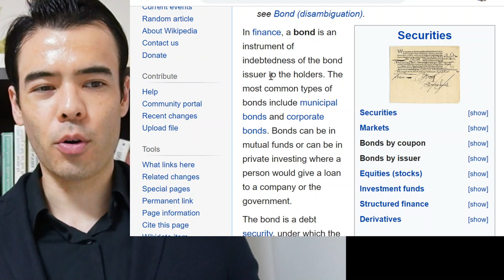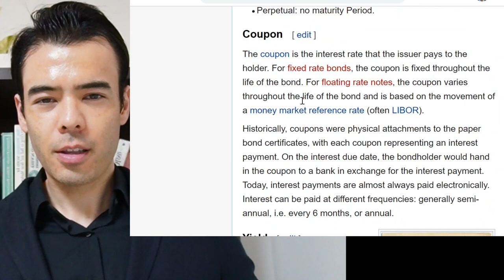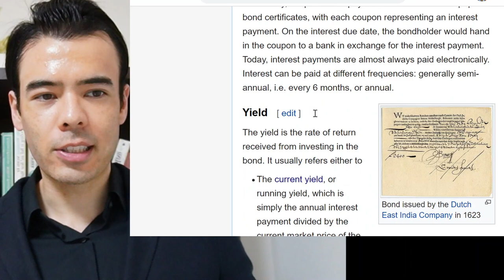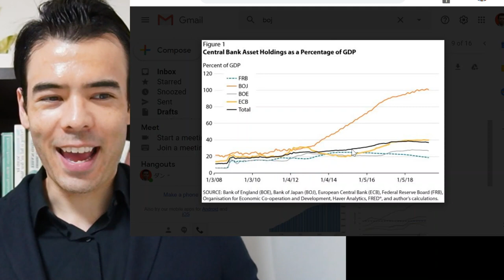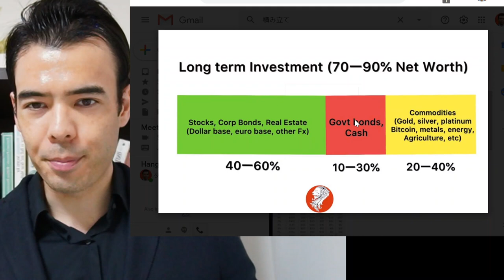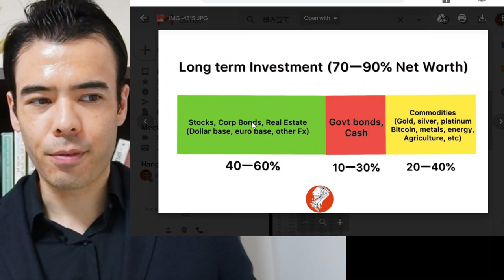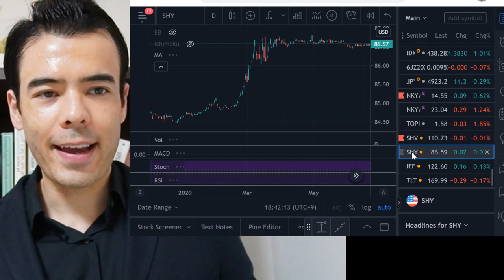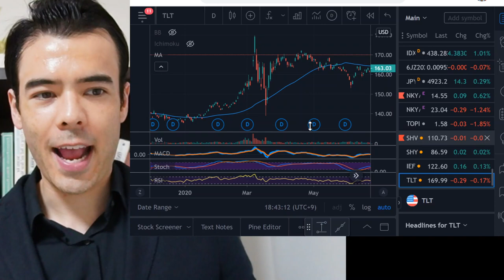Bond Investments....is it Dangerous or Not??